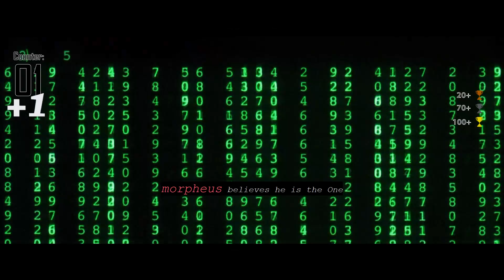The Matrix Counting Morpheus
Also before you watch the video take a guess in the comments then see how far off you were.